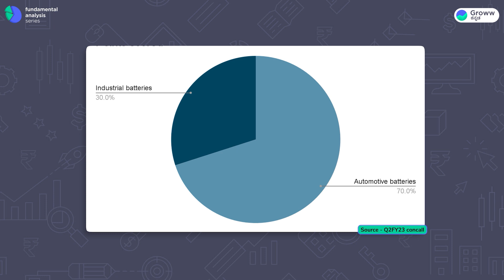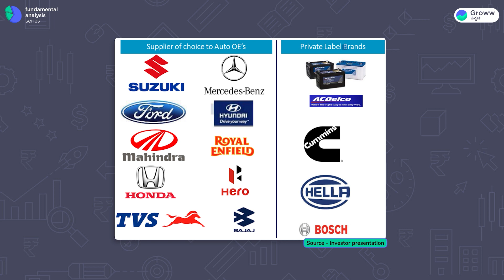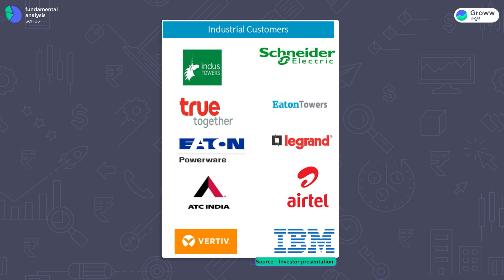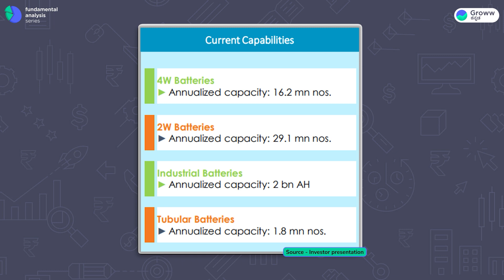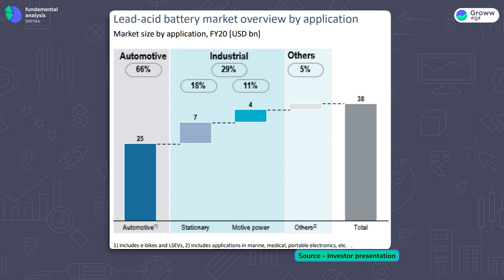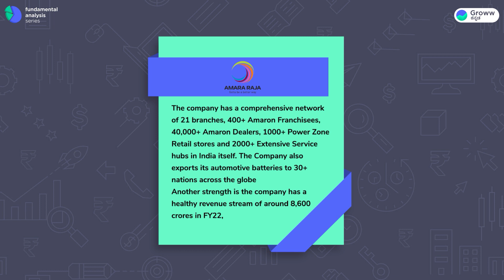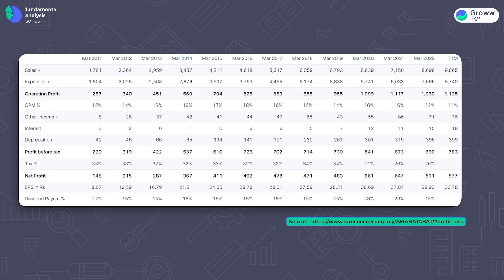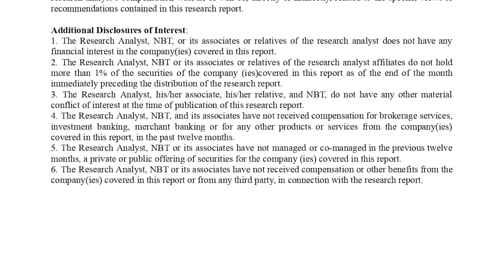Why this stock gave 30% in 30 days | Stock Analysis Kannada | Stock Market Kannada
Why this stock gave 30% in 30 days | Stock Analysis Kannada | Stock Market Kannada | Share market Kannada | Fundamental Analysis of Stocks In Kannada

0:00 - Introduction
1:46 - Company Overview
2:10 - Segment 1
4:57 - Segment 2
6:26 - Segment 3
9:13 - Industry Overview
10:50 - Strengths and weakness
12:29 - Financial Aspects
14:12 - Stock Performance
14:55 - Conclusion